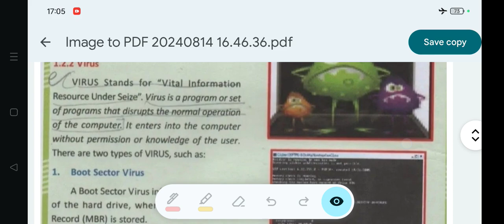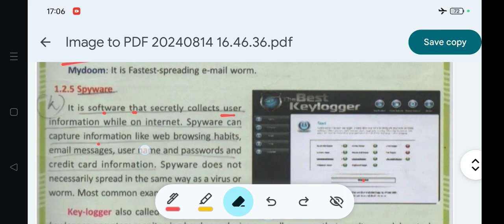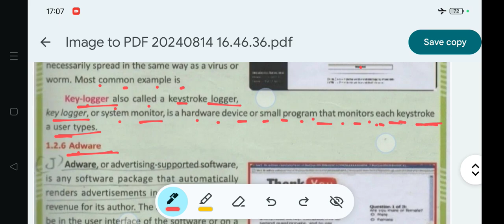Spyware (Types of Threats) Information Threats & Security/OAV Class-8 Sub-ICT (Computer) Chap.1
Spyware (Types of Threats) Information Threats & Security/OAV Class-8 Sub-ICT (Computer) Chap.1 (Line By Line Explanation)